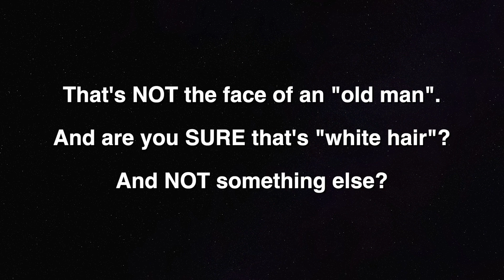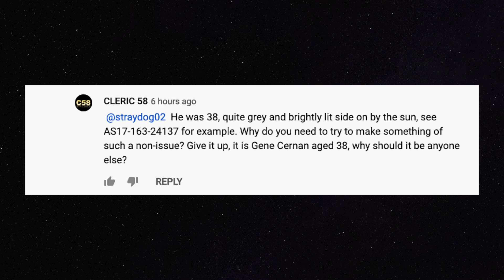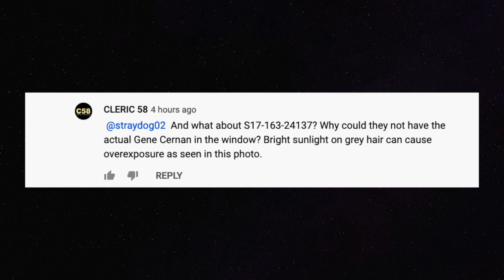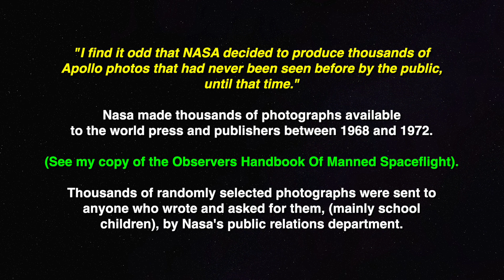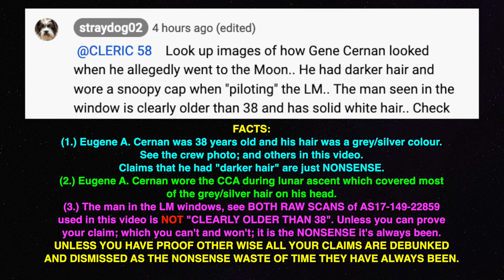Snoopy's White Hair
When the dog makes a mess on the carpet, you rub its nose in it.